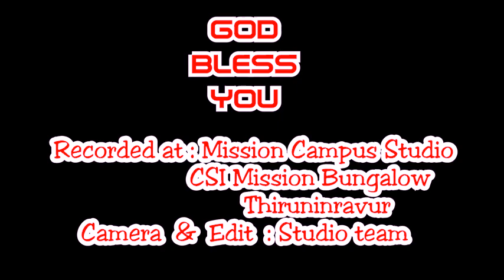Child labour | Cooking | Bible devotion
Recorded at: Mission Campus Studio
                       CSI Thiruninravur Pastorate
                       Thiruninravur .